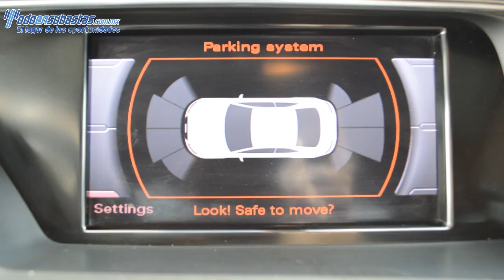Audi / A5 / 2011